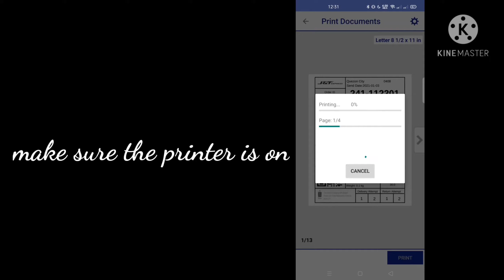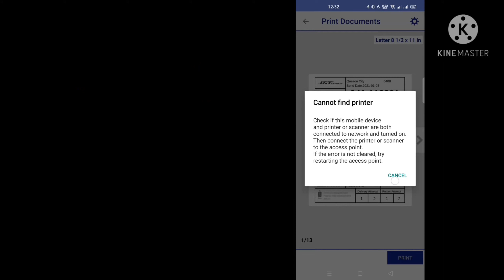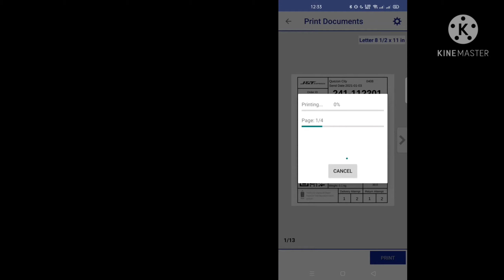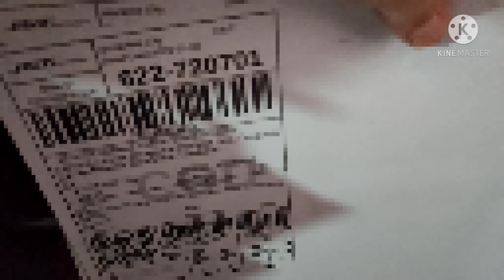How to Fix Epson Iprint Cannot Find Printer | Epson Iprint Printing Error Message | Epson L365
Fastest and best way fixing Epson Iprint cannot find printer printing error message. Best mobile printing app. Epson L365. Epson online printing.

We also use this for printing waybills of our shopee orders. Best printer for shopee selling. Best printing app for shopee orders. Printing shopee orders using phone/mobile device.

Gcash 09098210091